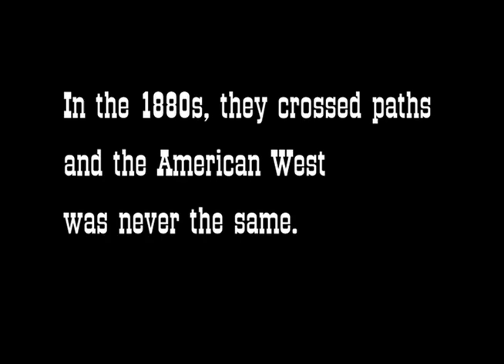To Hell on a Fast Horse by Mark Lee Gardner